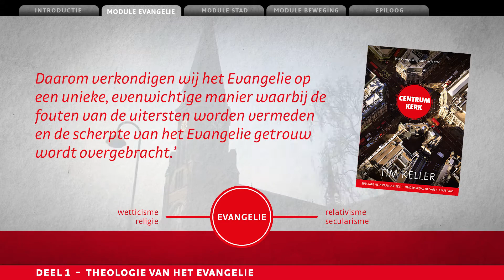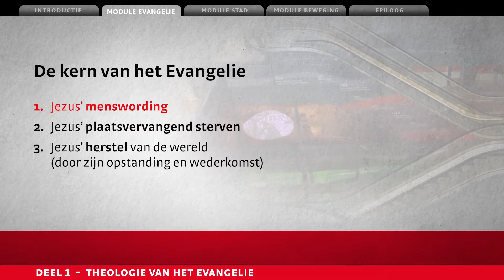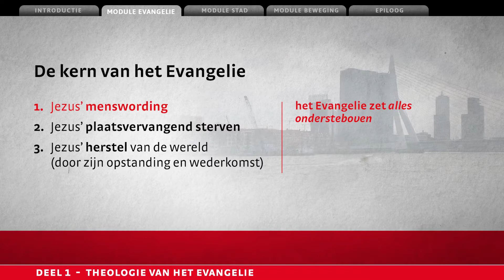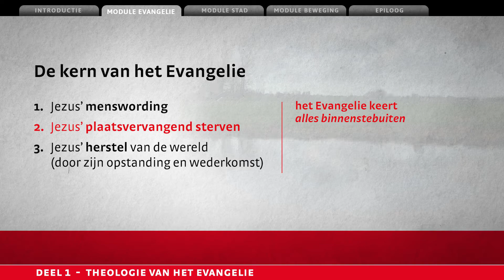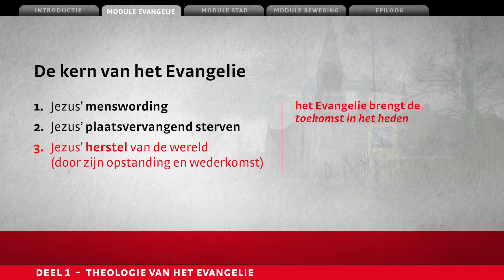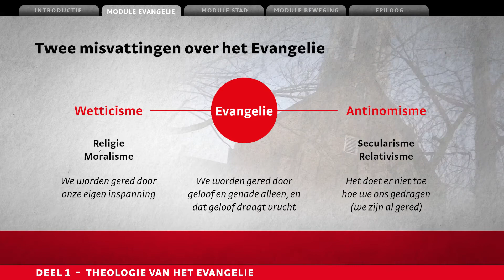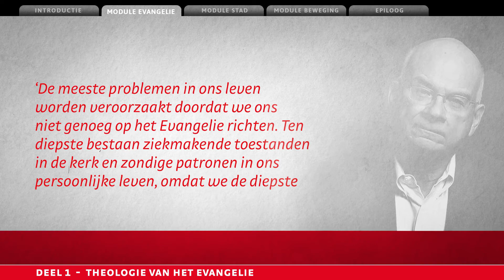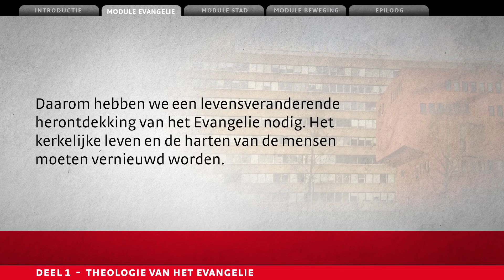Het Evangelie beïnvloedt alles | Centrum-Kerk (3/31)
Bij het Evangelie hoort een nieuwe manier van leven. Het heeft invloed op heel ons leven en is een kracht die nieuw leven in ons werkt. Dit is de derde les van de cursus Centrum-Kerk, gebaseerd op het gelijknamige boek van Tim Keller.

In deze aflevering komen de volgende zaken aan de orde:

- Hoe Jezus’ menswording laat zien dat het Evangelie alles ondersteboven zet
- Hoe Jezus’ plaatsvervangend sterven laat zien dat het Evangelie alles binnenstebuiten keert
- Hoe Jezus’ herstel van de wereld in opstanding en wederkomst laat zien dat het Evangelie de toekomst in het heden brengt
- Waarom een juist en diep verstaan van het Evangelie cruciaal is